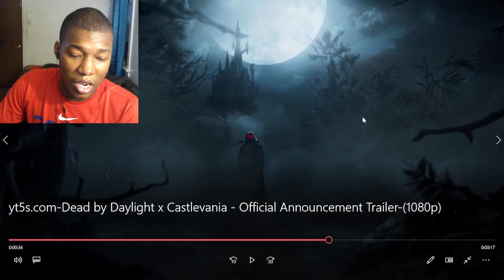Dead by Daylight | Castlevania | Official Trailer REACTION